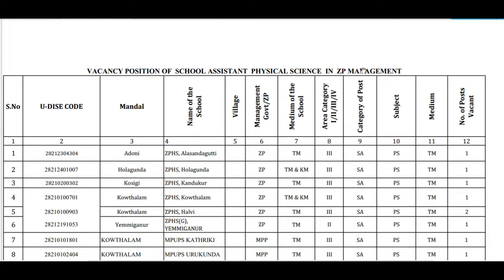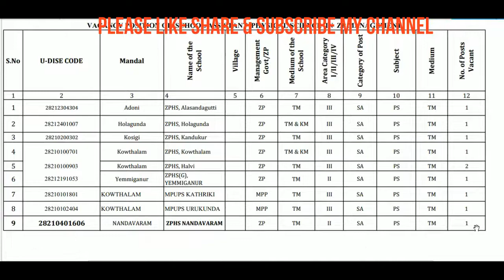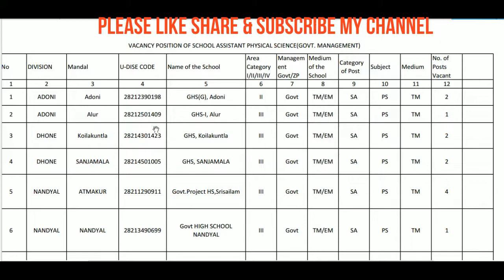స్కూల్ అసిస్టెంట్ ఫిజికల్ సైన్స్ తాజా ఖాళీల వివరాలు జిల్లాల వారీగా